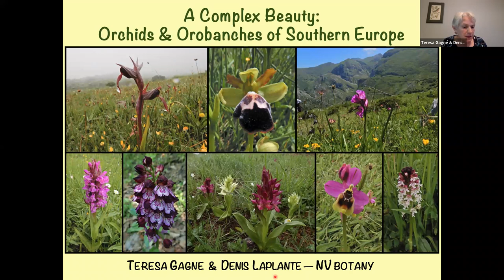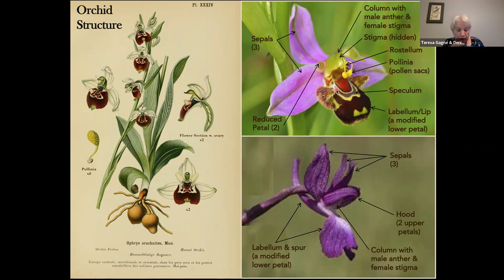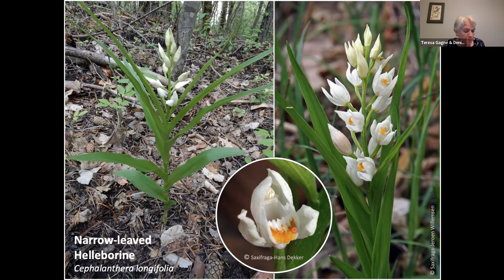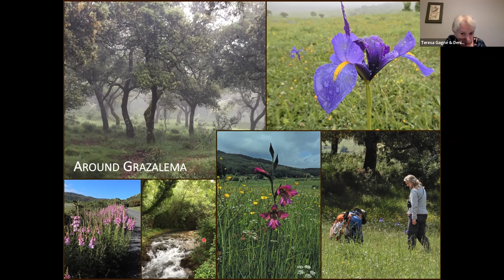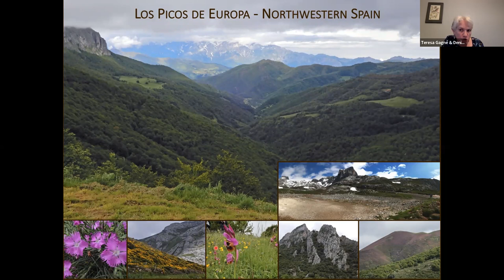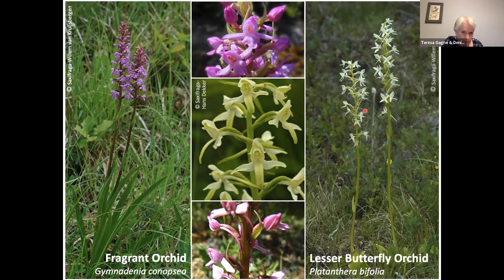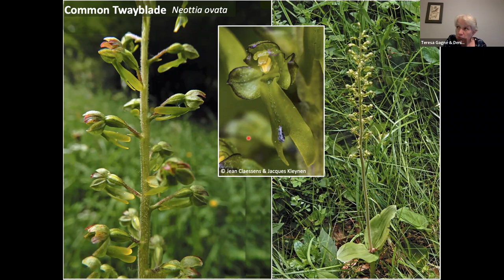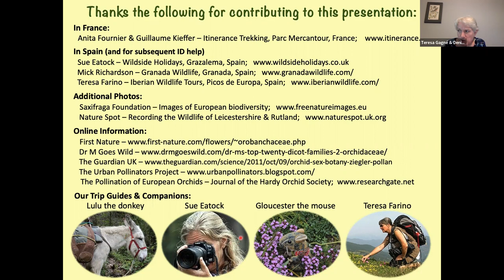Orchids and Orobanches of SE France and Spain - NV talk Sep 15, 2022 by Teresa Gagné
Complex Beauty: Orchids & Orobanches of Southern Europe - Teresa Gagné, NatureVancouver.ca
When picturing orchids in their native habitat, we are more likely to think of tropical rainforests than grassy European meadows. But the Orchidaceae are a diverse and widespread family, whose 28,000 species range from Greenland to Patagonia. While epiphytic tropical orchids may perch out of sight, high in the tree canopy, terrestrial temperate-zone orchids are often much more accessible.

This talk will showcase the variety, beauty and complexity of the terrestrial orchids of southern France & Spain. It includes a discussion of pollination strategies.   During a 6 week visit in May/June 2018, the presenters saw and photographed over 45 varieties of orchids. Among them were the bizzare lizard & tongue orchids, the fragrant vanilla orchid, spectacular woodcock and bee orchids, and members of another oddball family, the Orobanchaceae.

NV members Denis Laplante & Teresa Gagné are botanical field naturalists, who happened upon their first European orchids during a cycling trip to Brittany over 40 years ago.